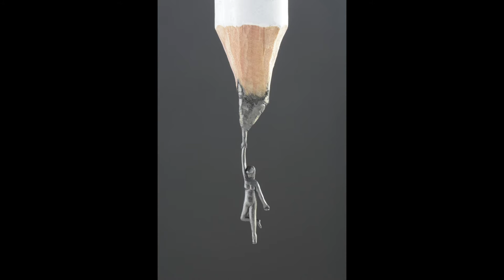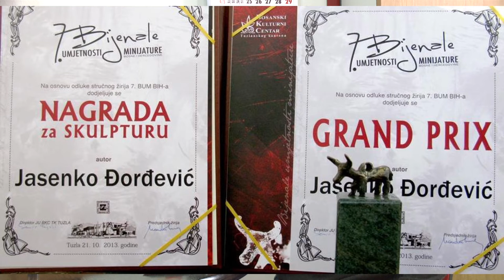Tuzlak Jasenko Đorđević koristeći grafitnu olovku stvara unikatne skulpture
Naš sugrađanin Jasenko Đorđević , već sedam godina  stvara nevjerovatna umjetnička djela koristeći grafitnu olovku.Ona mu ne služi kao alat nego kao materijal od koga pravi zanimljive i  unikatne skulpture. Sve njihove finese mogu se vidjeti tek pod lupom, koju kako kaže zasad ne koristi tokom rada.